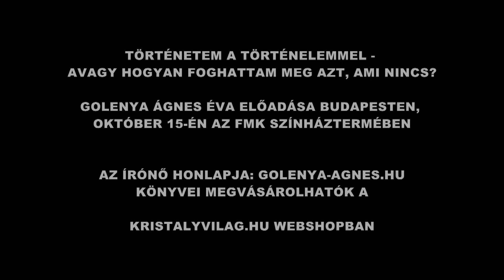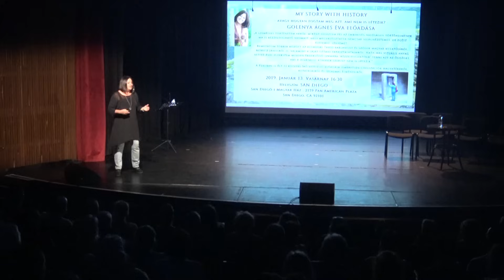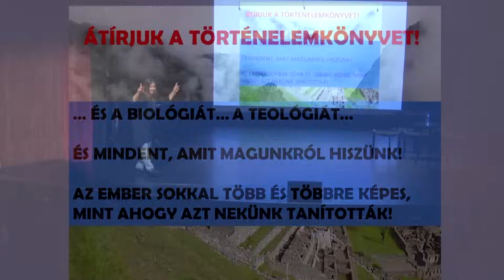TÖRTÉNETEM A TÖRTÉNELEMMEL trailer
TÖRTÉNETEM A TÖRTÉNELEMMEL - AVAGY HOGYAN FOGHATTAM MEG AZT, AMI NINCS?

2023. OKTÓBER 15-I ELŐADÁSOM A BUDAPESTI FMK SZÍNHÁZTERMÉBEN.
HONLAPOM: GOLENYA-AGNES.HU
KÖNYVEIM MEGRENDELHETŐK: KRISTALYVILAG.HU